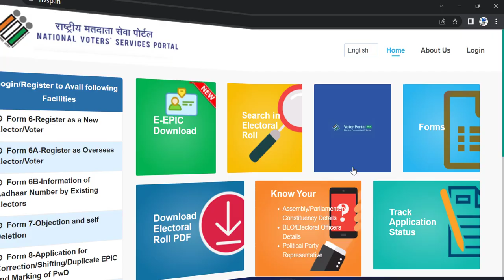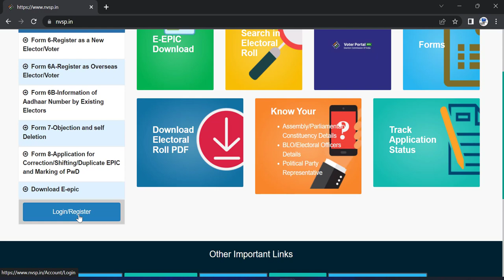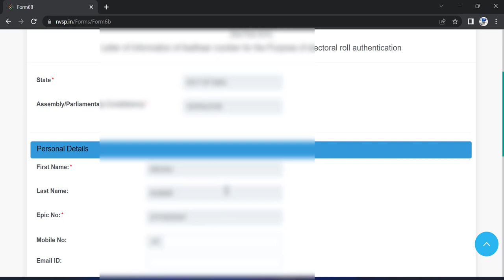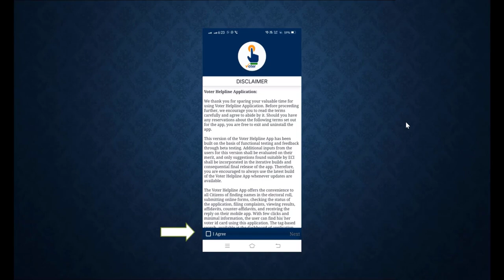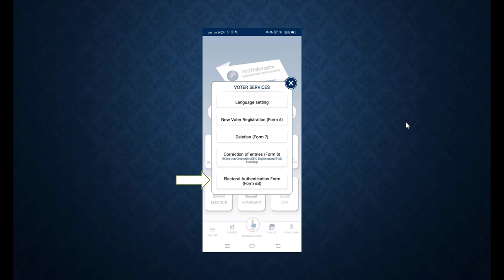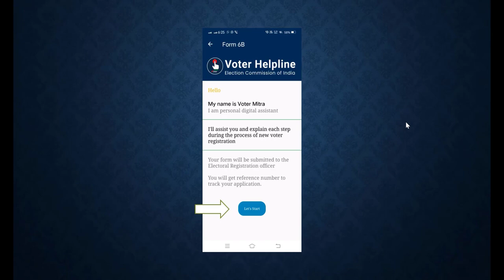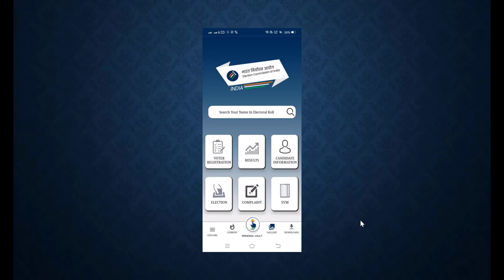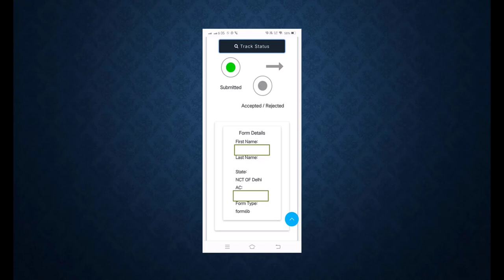पहचान पत्र के साथ आधार कैसे लिंक करें | voter card aadhar card link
How to link Aadhaar with Voter id Card | पहचान पत्र के साथ आधार कैसे लिंक करें।
Namaskaar Doston, aaj ke iss vedio mein hum jaanenge ki Voter id Card ko Aadhaar se link karne ke liye ke lie online kaise apply karen, kya-2 documents chahieye, pura process iss vedio mein aapako bataaya jayega to vedio ko aakhir tak zaroor dekhiye, aur aise hee vedios ke notification paane ke liye humare channel ko subscribe karen, vedio ko like karen share karen aur koi savaal ho to comment karen..

Dhanyavaad..